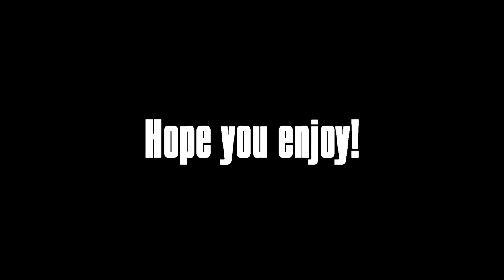[ Modern House for Better Lift ] [ Animation/Flythough ] [ SU - Lumion ] by [ NCC ]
All the contents in this video was copy right by our company.
Let our company be a part in building your dream House to be Home for your warmth family.

Hope you all like these
New Century Construction Co., LTD